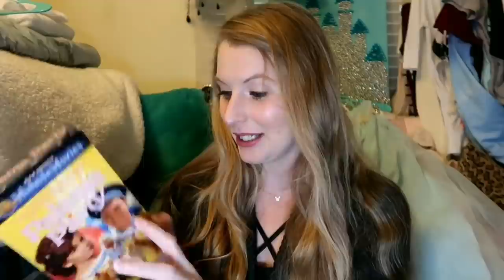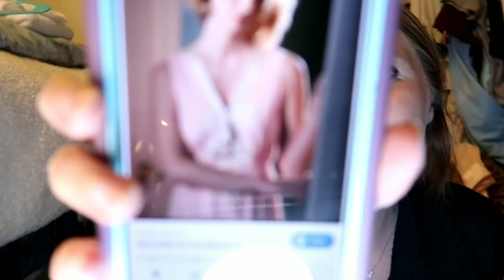Vintage Nightgown Collection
I have an addiction. BUT it could be an expensive one or a drug problem and it's not so. Win!

I hope you enjoyed this. It was a lot of work but so fun to make.
Type "pj party" in the comments if you read this.